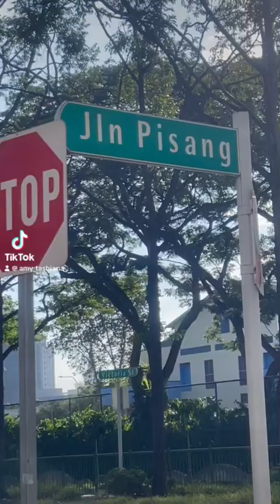Jalan Jalan Cari Makan Mystyle HahaHotPot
1) 9 Jln Pisang (No RSVP)
11:30am - 10:00pm

HahaHotPot strive to provide the highest quality ingredients, yet at the same time, deliver exemplary customer service so that all customers will be satisfied with their hotpot experience.
Truely sedap! And it’s a must!